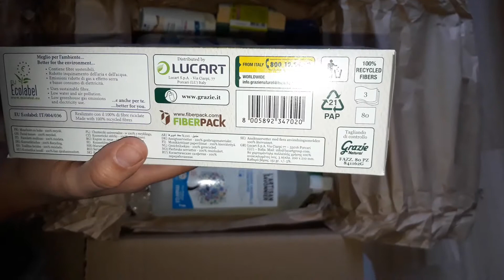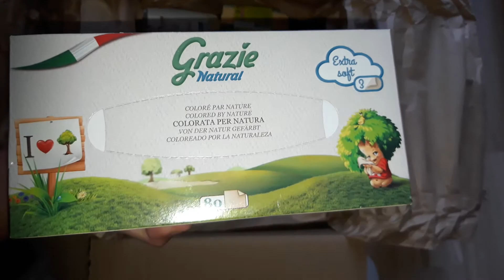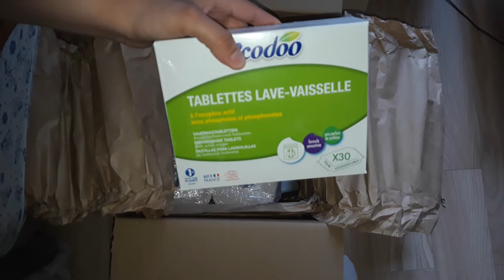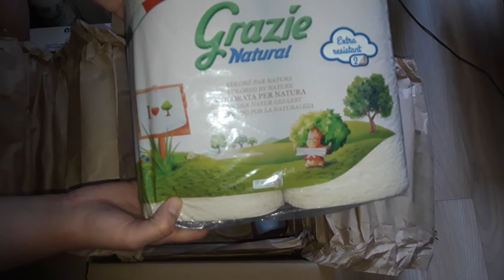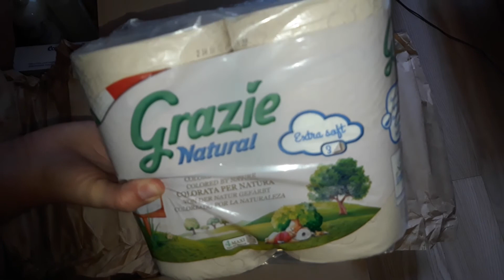Unboxing weezy pack : produits d'hygiène écologiques ( Greenweez)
Bonjour à tous et bienvienue !

  Dans cette nouvelle vidéo, je vous montre le contenu du Weezy Pack spécial (confinement) produits d'hygiène et d'entretien de chez Greenweez. Malgrè le petit soucis au déballage du colis, je reste satisfaite de mes achats chez Greenweez.

Si vous souhaitez tester les produits Greenweez, voici notre code de parrainage vous permettant d'avoir 5 euros sur votre première commande :

BX34J1GC

En espérant que cette vidéo vous aura plu.
A très bientôt pour de nouvelles vidéos.
Bruno et Imane.